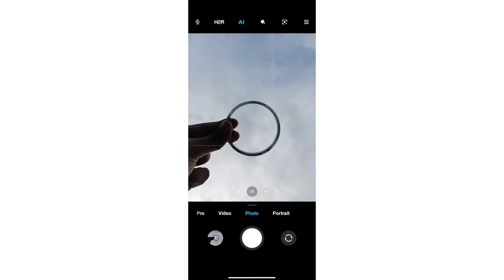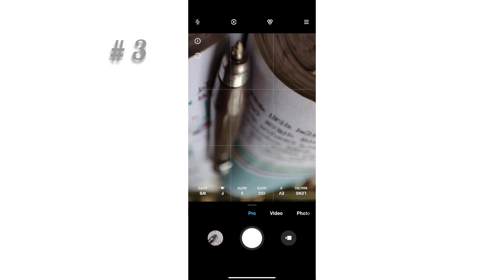3 easy creative photography ideas at home....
picsart photo editing ideas.